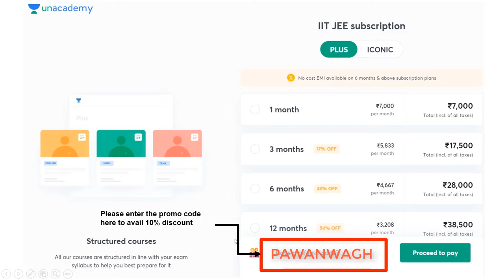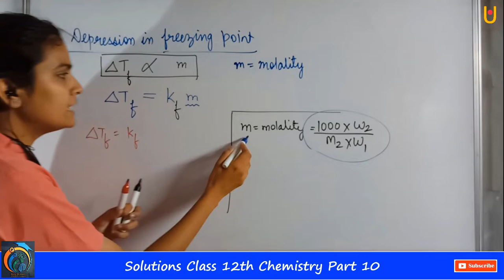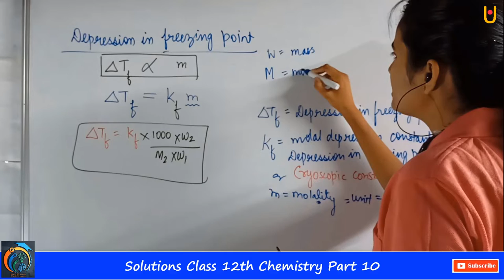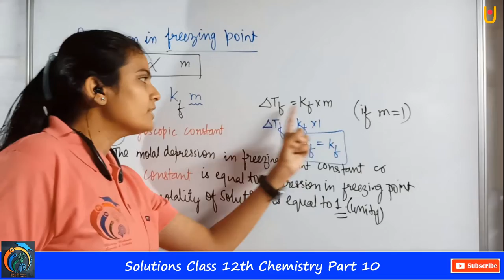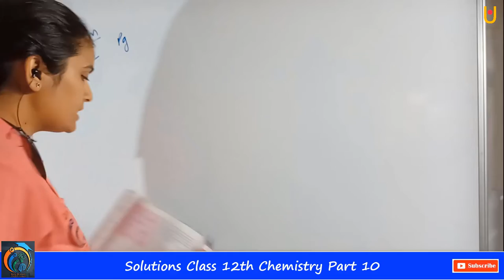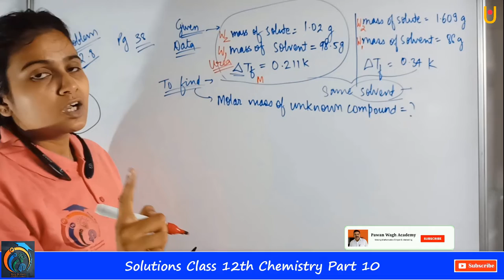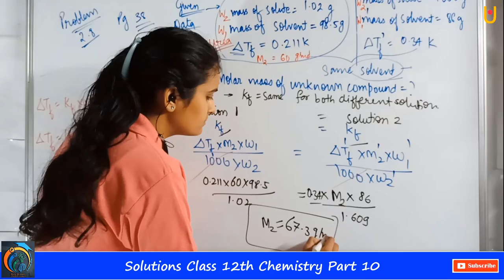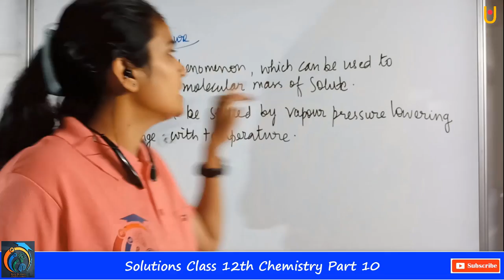Solutions Class 12th Chemistry Part 10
Hello Friends
Solutions Class 12th Chemistry Part 10 | Maharashtra Board Class 12th Chemistry New Syllabus 2020 | In this video, you will learn about Depression in Freezing, Molal Depression Constant, Cryoscopic Constant, Molal Depression in Freezing Point, Questions based on Depression in Freezing Point, Osmotic Pressure. So, friends watch our previous videos to learn the full concept.
Edge for Class 12: JEE Main & Advanced 2022
In this course, Top Educators will revise the class 11th syllabus and then complete the whole 12th class syllabus from the basic. The course will include Strategy, Tips & Tricks, Practice Questions, and Time Management Techniques for JEE Exam. Enrolling into this batch will be the one-stop solution to prepare for IIT JEE. The course will be covered in Hindi and the notes will be provided in English.

Batch Starting Date - 28th December 2020
Batch  End Date      - End of October 2021
Educators- Manoj Chauhan ( Mathematics)
                     Neeraj Kumar Chaudhary ( Physics)
                     Sharad Kothari (Organic Chemistry)
                     Piyush Maheshwari (Inorganic Chemistry)
                     Brijesh Jindal (Physical Chemistry)